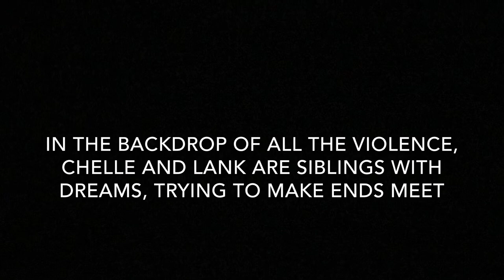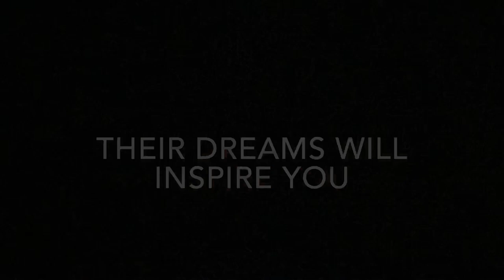Detroit ‘67 Trailer by Dionysus Theatre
Dionysus Theatre & Arts Center East presents Detroit ‘67 by Dominique Morisseau is opening at Arts Center East in Vernon, CT on September 6th playing on the weekends till September 21st.

Detroit '67 unfolds during an explosive moment in U.S. history—the race riots that tore the city of Detroit apart. The story centers on Chelle and her brother Lank, who make ends meet by turning their basement into an after-hours party

Go To Arts Center East website for show dates, times and to buy tickets.

“Reach Out I’ll Be There” by The Four Tops music rights Scripts/soundtrack purchased and licensed through Samuel French.

Video and Editing by Joao “J.O.” Goncalves  FaceBook: Joao Junior Goncalves